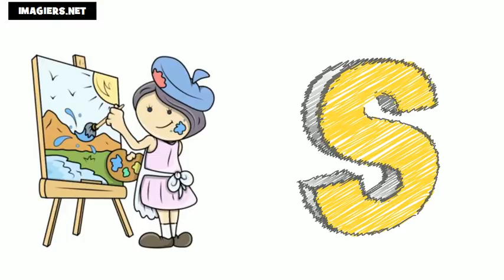เรียนภาษาฝรั่งเศส # ตัวอักษร ภาษาฝรั่งเศส